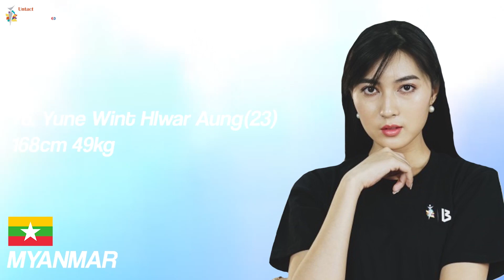[UNTACT FACE of ASIA 2020] Final Entry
The fierce competition between 77 global models for 'FACE of ASIA'!
77 models challenged to become a true FACE of ASIA!!
Who in which country will be the one?